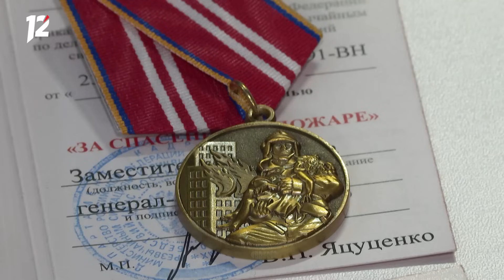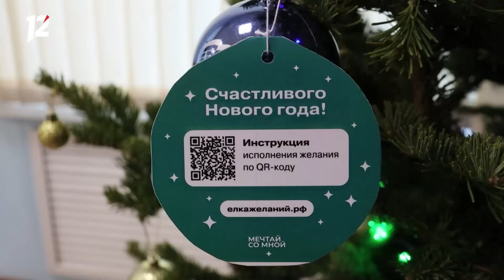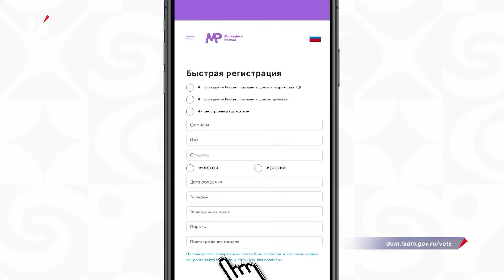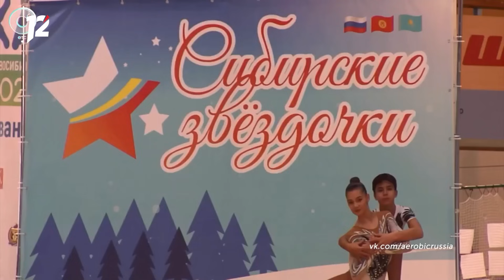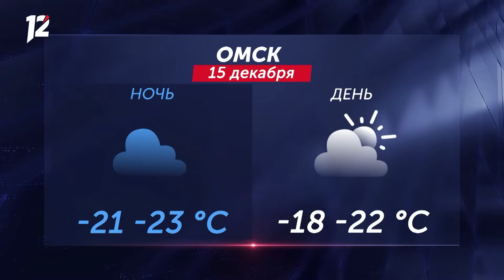Путин про мобилизацию / Борьба со снегом / Итоги работы МЧС. Новости Омска